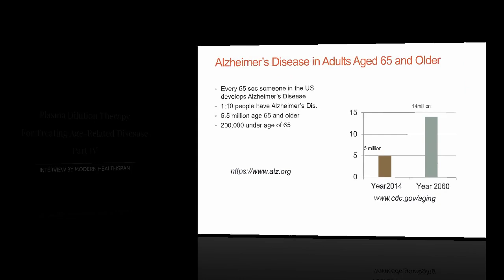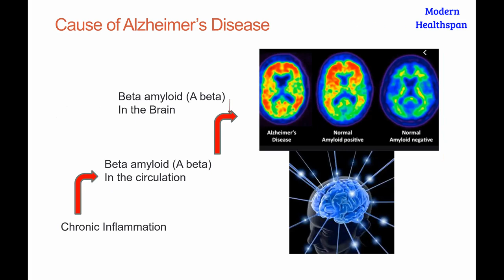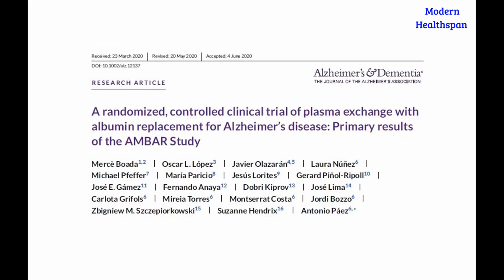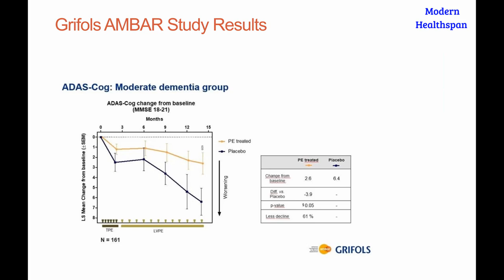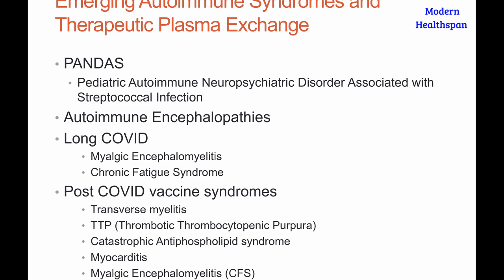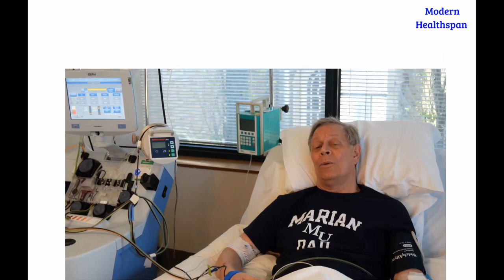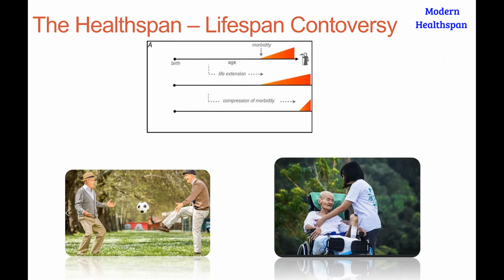Plasma Dilution Therapy For Treating Age Related Diseases IV | Dr Dobri Kiprov Interview Series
In this video Dr. Kiprov talks about how plasma exchange has been used for Alzheimer's and other diseases of aging.

Dr. Dobri Kiprov Interview Part I - III

Dr Dobri Kiprov is internationally recognized as a pioneer and a leading expert in the field of Therapeutic Apheresis. He is Chief of the Division of Immunotherapy at California Pacific Medical Center in San Francisco, California and Medical Director of Apheresis Care Group (ACG).

Dr Kiprov has been working with the Drs Conboy for many years on plasma exchange and recently they published a joint paper based on their experience in the clinic and the laboratory.

Some examples papers from Dr Kiprov.
Therapeutic plasma exchange (TPE) and blood products - Implications for longevity and disease
Attenuation of age-elevated blood factors by repositioning plasmapheresis: A novel perspective and approach
A randomized, controlled clinical trial of plasma exchange with albumin replacement for Alzheimer's disease: Primary results of the AMBAR Study